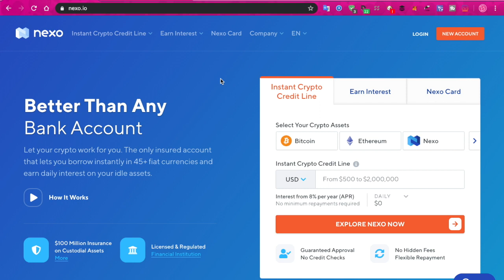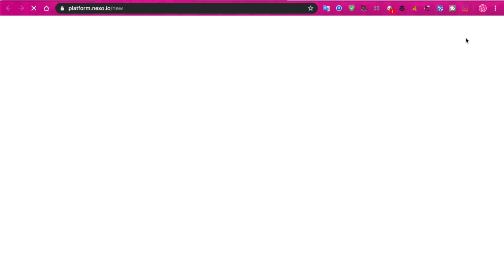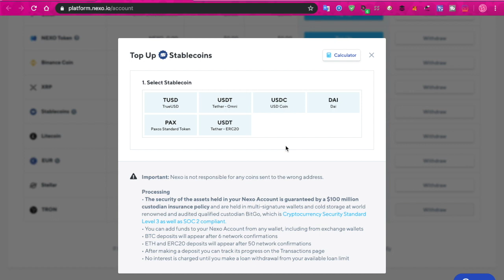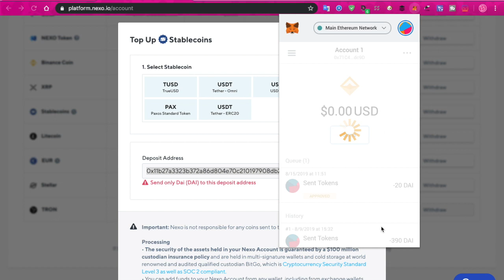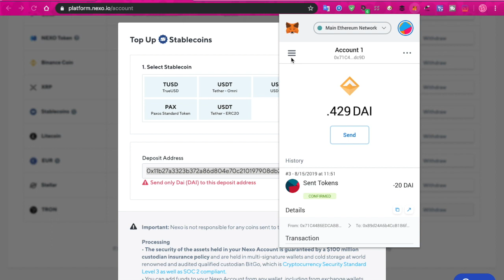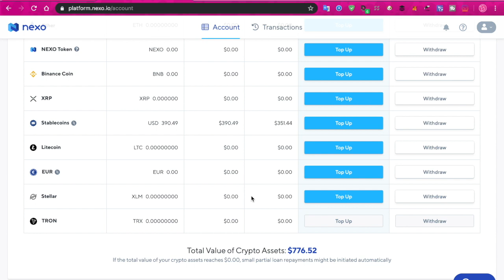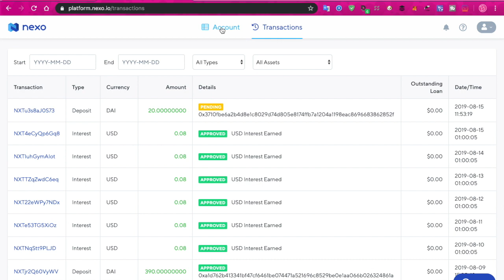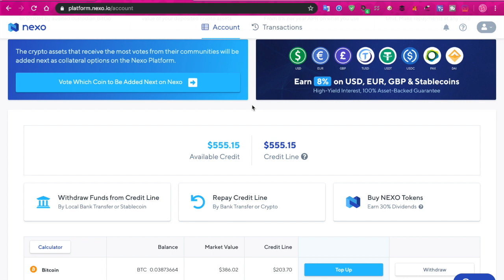Earn on your Decentralised Dai with Centralised Nexo.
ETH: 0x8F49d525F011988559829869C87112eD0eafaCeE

BTC: 179xAx8vUbrhbeJy9z5fAiJ931Tmez5dcx

BCH: 13Z27aPZ386ocgkMYKNEvP5HWw72f91Drw

LTC: Lh9jLQrNfa1ajHeF3uCxF2DsYQ8ez9kvKw

DASH: XyQgE65mDRw8zdKUT3v3uyyt9iqa2X96yP

ZEC: t1PqBu1TKr685zs5YzZuQkPyDTL9wCgveCs

ETC: 0xd8E02CeCE72FAB214B45D9107E2Cd57F926Bb46a

DOGE: D65cNMMyJkvvCi1ywqbrtUVnREc4siwPNT

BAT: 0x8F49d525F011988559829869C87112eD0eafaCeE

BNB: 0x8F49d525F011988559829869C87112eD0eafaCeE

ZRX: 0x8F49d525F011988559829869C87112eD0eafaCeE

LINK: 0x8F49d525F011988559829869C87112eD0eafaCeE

About BitMan 360: Previously an extreme scooter professionals from Australia, 360 toured the world showing off his extreme scooter skills. In 2017 he got rinsed out by the epic crypto bang that saw bitcoin fall from 20 thousand US dollars to nearly zero. But that did not stop 360, he went on to become one of the most influential vloggers in the extreme scooter sports space, and now aims to leverage that attention in to becoming a crypto influencer. Piloting crypto project 360tailwhipfrontsidetofakeycoin ticker symbol (360TWFSTFC) Along with partners A&G Capital Extreme, 360 has taken the extreme scooter scene and crypto scene by storm.